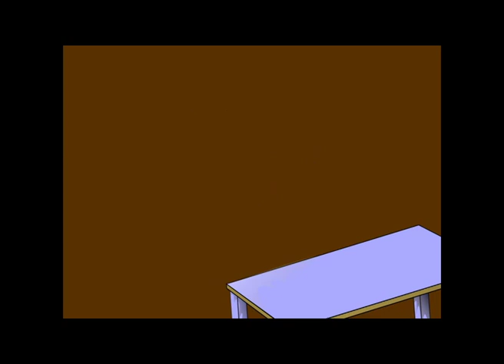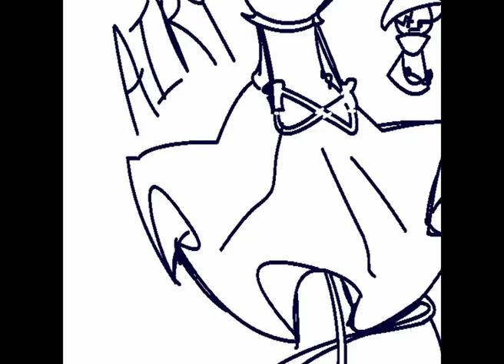RTOMPC 5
ONE.